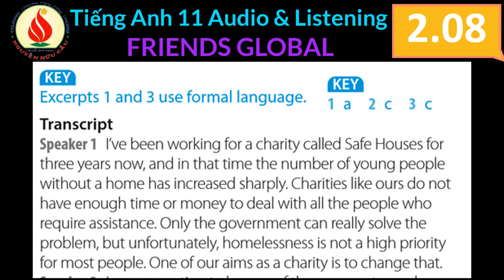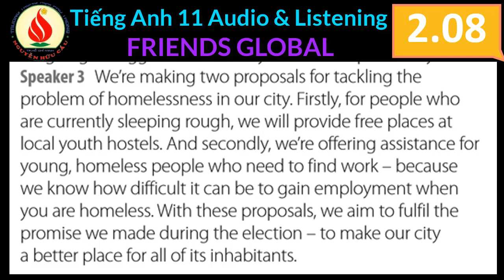2 08 FRIENDS GLOBAL Tiếng Anh 11 Audio Listening